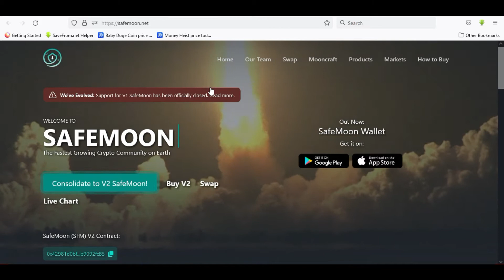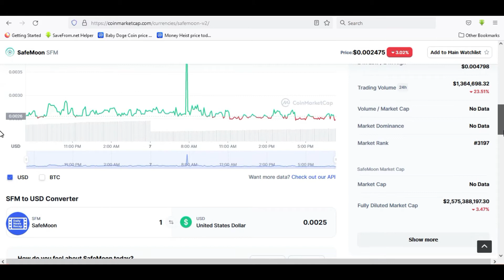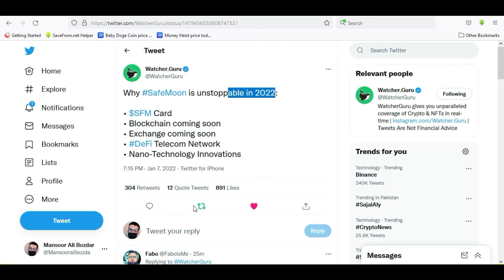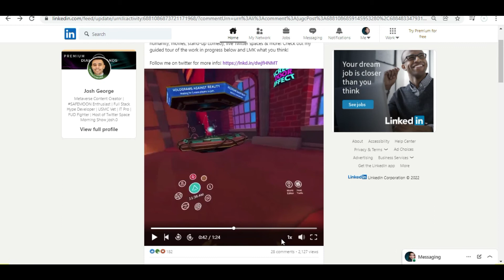SAFEMOON MEATAVERSE | Safemoon Updates | Safemoon News Today